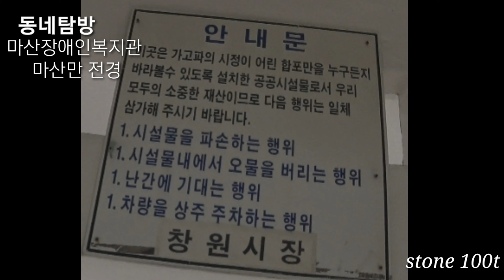동네탐방 [마산만 전경] village tour || [masanman view] || korea tour || 4k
마산 산복도로 옆  장애인 복지관 주차장에 있는 전망대 입니다.
차타고 가시다가 잠시들러 휴식 하고 가세요.
It's an observatory in the parking lot of the disabled welfare center next to Masan Sanbok-ro.  Take a car and take a rest for a while.